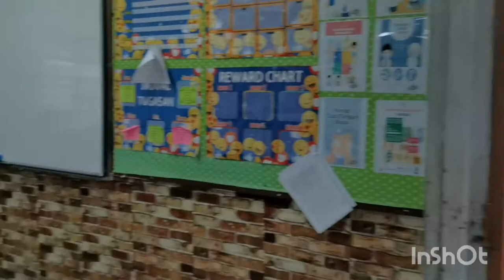Program sumbangan Roti John n Karipap aktiviti PETALA di SK Ampang Campuran Anniversary thn pertama